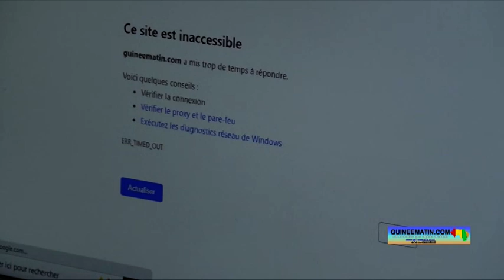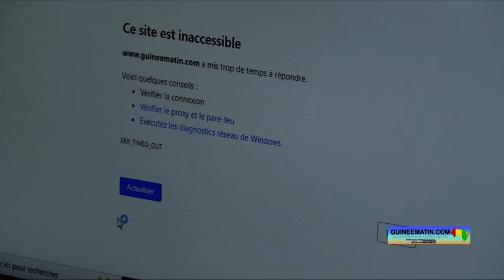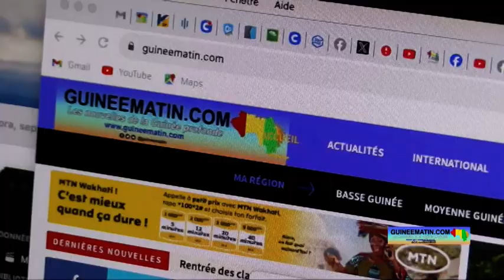Nouhou Baldé répond aux questions des journalistes sur la censure du site Guineematin.com (poular)